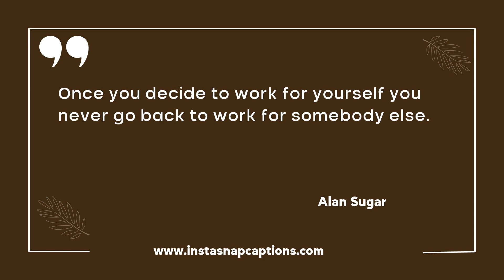Alan Sugar Quotes Captions For Instagram